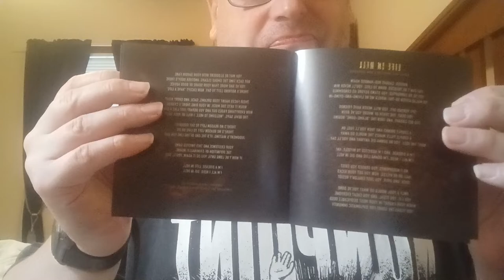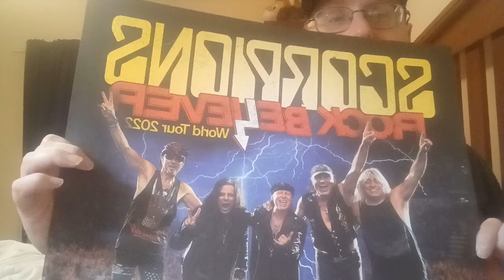A CD and 2 concerts